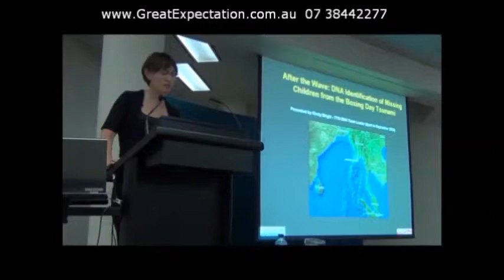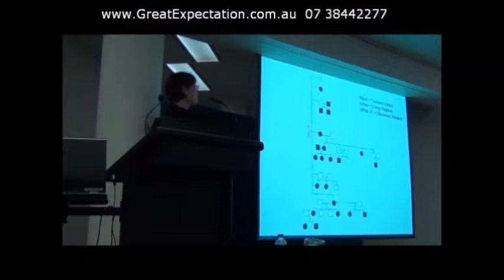Kirsty Wright | Great Expectation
Kirsty Wright is a Forensic Biologist specialising in missing persons and Disaster Victim Identification (DVI).  She has led DNA teams in numerous successful DVI operations in Australia and overseas and was involved in the 2002 Bali Bombings operation.  In 2005 she was the DNA Team Leader for the International Thai Tsunami Victim Identification Centre in Phuket as part of the Australian Federal Police DVI Team.